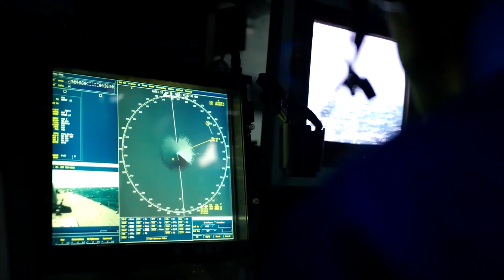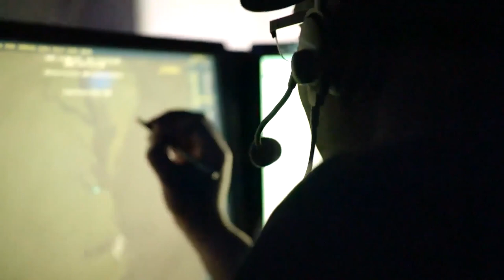The Blue-Green Team: U.S. Navy and Marine Corps Integration in 2022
The U.S. Navy and Marine Corps have conducted amphibious operations together since their inception. III Marine Expeditionary Force and U.S. 7th Fleet Command work side by side to deter aggressions from various threats faced throughout the area today. (U.S. Marine Corps video by Lance Cpl. Natalie Greenwood and Lance Cpl. Tyler Andrews)

*For a high-resolution download of this video, visit the Defense Visual Information Distribution Service (DVIDS) at this link:*